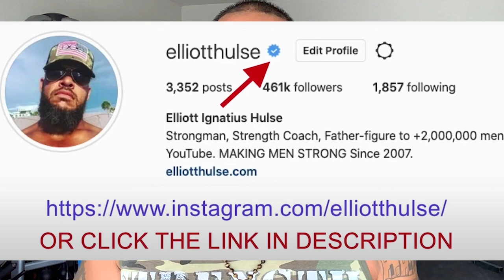The Way Of Materialistic Spirituality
In this short video from a live Q&A with my private group of men who are growing stronger everyday in every way, we discuss materialism. Let me know what you think.

Done.